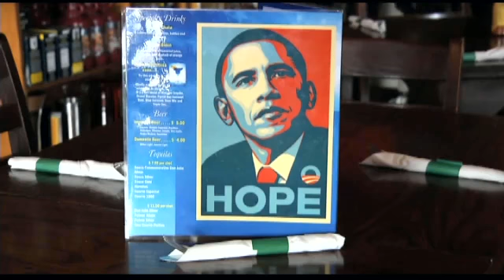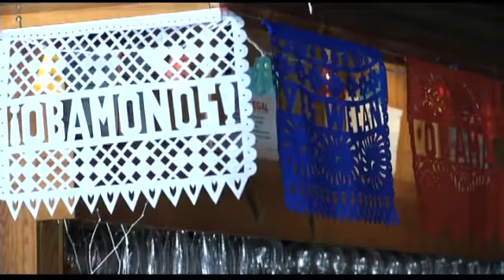Juramentación presidencial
&lt;p&gt;Se aproxima la ceremonia de inauguración del segundo término presidencial de Barak Obama. Muchos negocios se benefician de la gran fiesta.&lt;/p&gt;